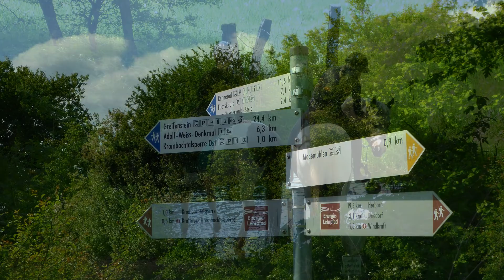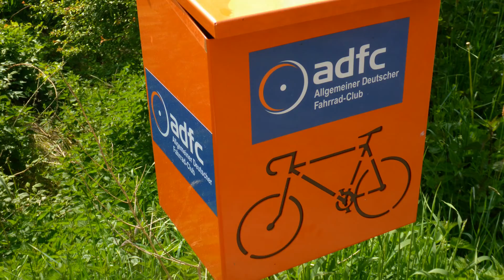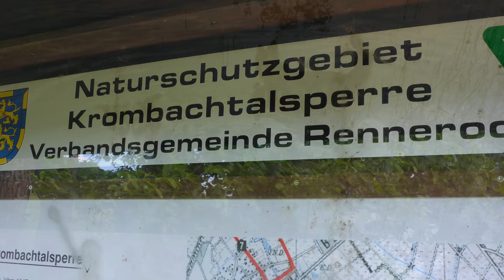2018.05.20 EURO-Trip 2018: Auf dem Weg nach Norden durch die alte HEIMAT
Unser notwendiger BOXENSTOPP in der alten Heimat erweist sich nicht als Belästigung während unseres Euro-Trip 2018, sondern als Bereicherung!